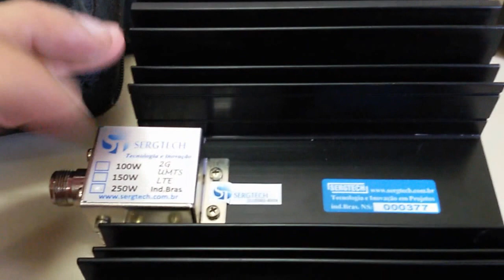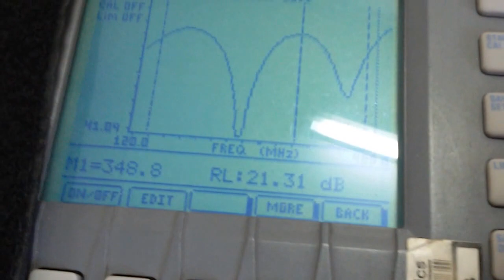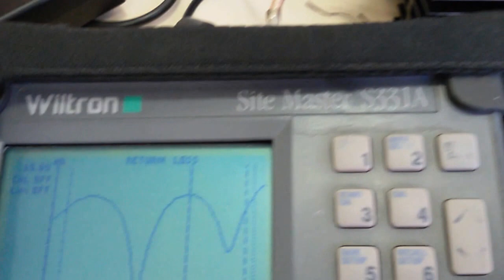TECNOLOGIA !CARGAS DE RF DESDE 30W ATÉ 500W EM BREVE SERGTECH SERGTEC